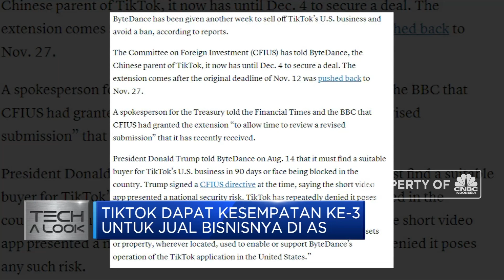Tiktok Dapat Kesempatan ke-3 untuk Jual Bisnisnya di AS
Berita lainnya:
India Blokir 220 Aplikasi China, Ini Respons Tiongkok

Sekali lagi Tiktok dapat kesempatan untuk menjual bisnisnya di Amerika jika tidak aplikasi berbagi video tersebut akan di tendang dari negeri Paman Sam. Dikutip CNBC Internasional komite investasi asing Amerika memberi waktu pada induk usaha tiktok yakni Bytedance hingga 4 Desember 2020 untuk mengamankan komitmen.

Selengkapnya dalam program Squawk Box, CNBC Indonesia (Jumat, 27/11/2020) berikut ini.Terus ikuti berita ekonomi bisnis dan analisis mendalam hanya di